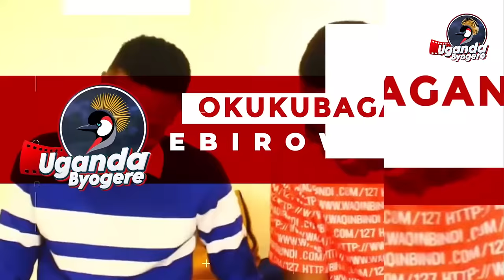TEBINAGWA! ZIZA BAFANA KU NGUMI JEYABADDE AKUBYE KING MICHEAL EWA SPICE DIANA AKYAWEELA NKOLOKOTO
UGANDA BYOGERE//KAKALAAMU